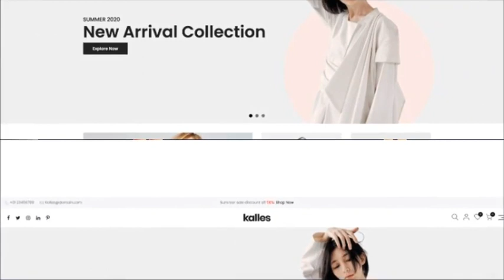Web Promo | After Effects Template